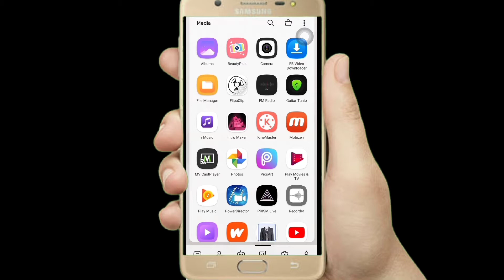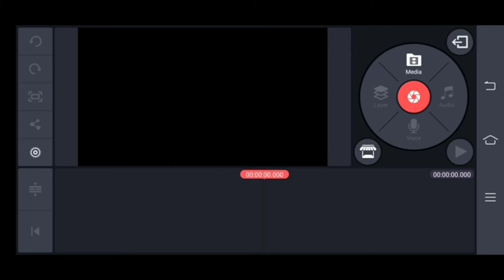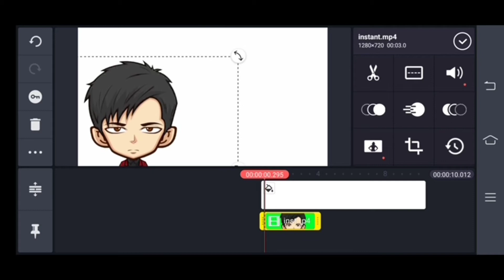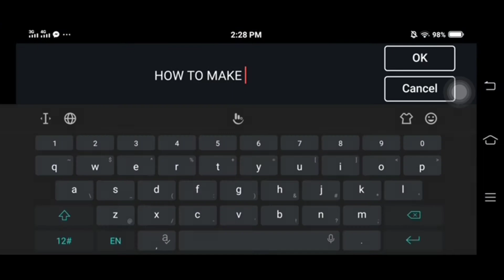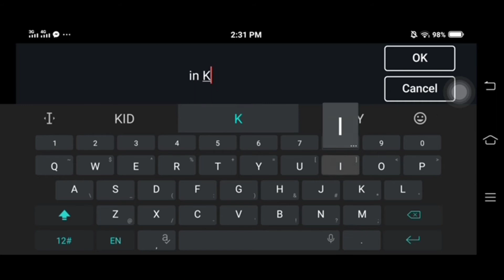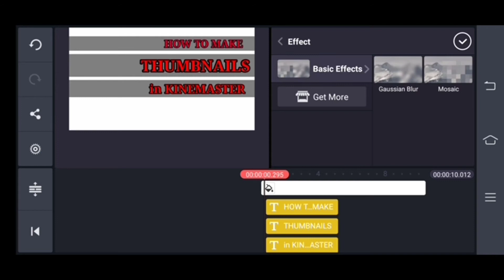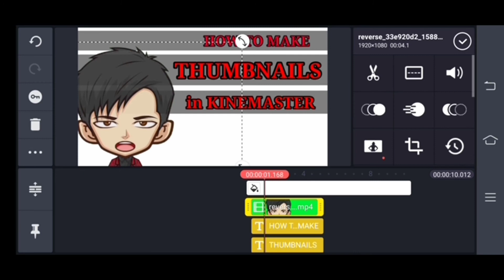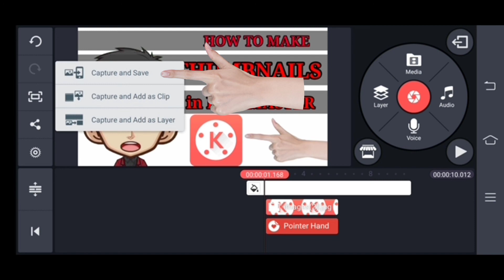HOW TO MAKE THUMBNAILS USING KINEMASTER | THUMBNAILS MAKER | WITHOUT WATERMARKS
HOW TO MAKE THUMBNAILS USING KINEMASTER | THUMBNAILS MAKER | KINEMASTER

HOW TO HACK BRO VIP IN DOUBLICAT | LUCKYPATCHER TO HACK DOUBLICAT | HOW TO UPLOAD FROM GALLERY